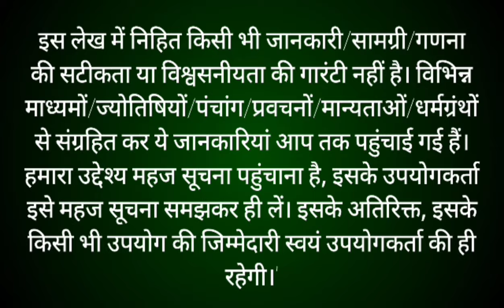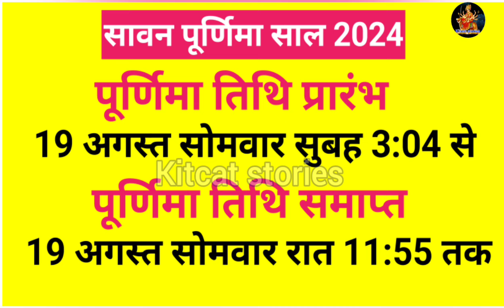Raksha Bandhan Kab Hai 2024 Mein | रक्षाबंधन कब है 2024 में | Raksha Badhan 2024 Date | Rakhi 2024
Raksha Bandhan Kab Hai 2024 Mein | रक्षाबंधन कब है 2024 में | Raksha Badhan 2024 Date | Rakhi 2024 | रक्षाबंधन 2024 में कब है | Rakshabandhan 2024 Date Time | Raksha Bandhan 2024 | Sawan Purnima 2024 | रक्षाबंधन 2024 में कब | Raksha Bandhan 2023 Date | Rakhi 2024 Date | रक्षाबंधन कब है | राखी 2024 | Raksha Bandhan 2024 Mein Kab Hai | रक्षाबंधन 2024 दिन व तारीख | 2024 Raksha Bandhan | kitcat stories
2024 mein raksha bandhan kab hai
raksha bandhan
2024 main rakshabandhan kab hai
rakshabandhan kab ki hai
rakhi 2024 date in india calendar
2024 ka raksha bandhan kab hai
2024 me raksha bandhan kab
2023 ka raksha bandhan kab hai
rakhi kab hai 2024
2024 raksha bandhan
रक्षाबंधन कितनी तारीख को है
raksha bandhan kaun se mahina me hai
2024 में रक्षाबंधन कब है
rakshabandhan kab ka hai
rakshabandhan 2024
2024 mein rakshabandhan
rakhi kitni tarikh ki hai
rakshabandhan
रक्षाबंधन कब है 2024
rakshabandhan kab hai 2024